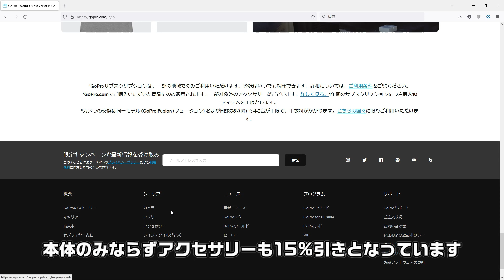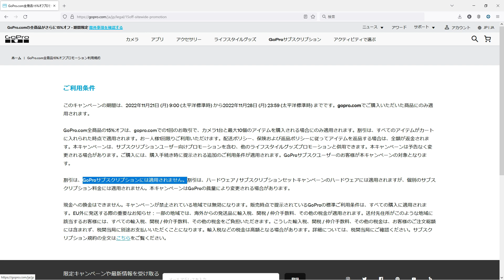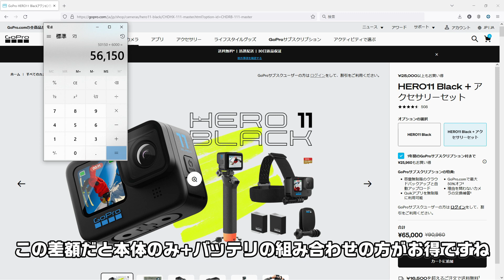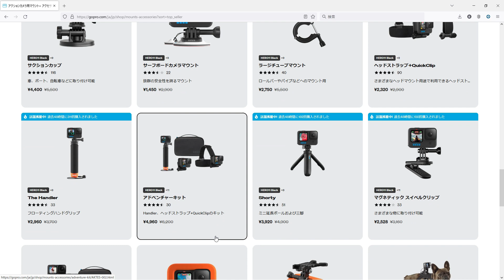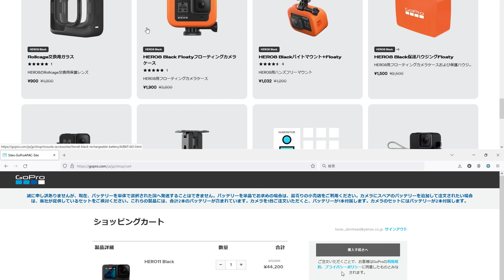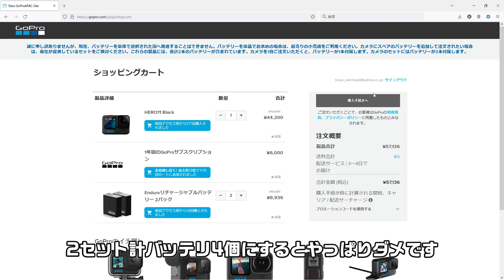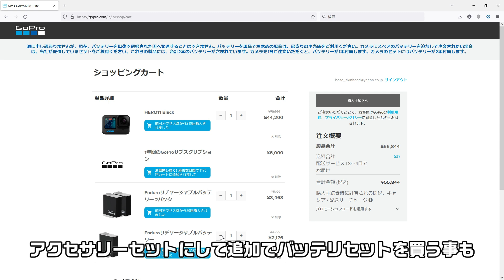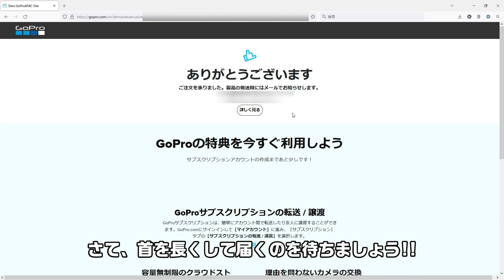GoProを買ってみよう!!～公式サイトでサブスク付きHERO11を買ってみた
2022年時点ではGoPro HERO11は全天候型アクションカメラとして一歩リードした性能だし、丁度ブラックフライデーセールも始まったので買う事にしました。
一番お得なのは公式サイトでサブスク混みで買う事なので迷わずこれを選択、セール価格で約５万円ほど、カメラと一緒でないと購入できないバッテリも買っておきました。但しバッテリは1セットしか買えないようです。

水曜日の晩に注文したら現時点で日本国内までは来ている様子、土日は配達しないのか週明けの到着予定となっているのが残念ですが気長に待ちますよ。